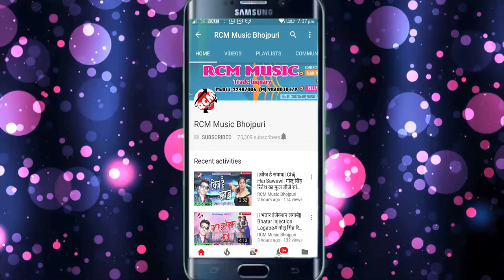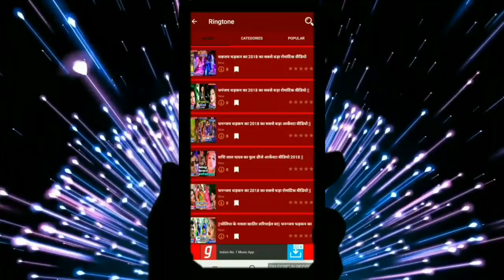SONA LAL SURILA का 2019 का बड़ा होली सांग || तू रंग लगवाव न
Title: TU RANG LAGWAW NA
Singer: SONA LAL SURILA
Lable: RCM Music
Lyrics: SONA LAL SURILA
Video Director:
DOP: